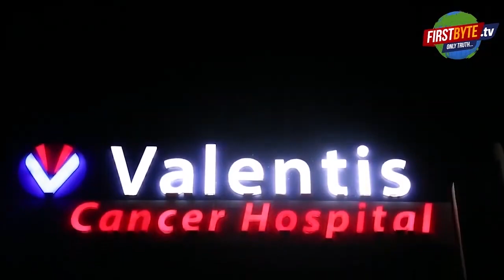मेरठ में केबल आपरेटर की गोली लगने से मौत, पुलिस जांच में जुटी - First Byte Tv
देहली गेट थाना के बाबा खाकी में हुई घटना
परिजनों ने पुलिस को नहीं दी सूचना
पत्नी  बच्चों समेत मायके गई हुई थी
छह लड़कों के भागने का सीसीटीवी होने की सूचना
गोली लगी या मारी गयी, पुलिस जांच में जुटी
मेरठ के देहली गेट थाना क्षेत्र के बाबा खाकी मोहल्ले में केबल आपरेटर की संदिग्ध परिस्थिति में गोली लगने से मौत हो गई है। इस घटना के वक्त आपरेटर नीलकमल शर्मा उर्फ गुड्डू की पत्नी अपने बच्चों के साथ अपने मायके गई हुई थी। पत्नी को सूचना देकर घर बुलाया गया। परिजन गंभीर रूप से घायल नीलकमल को पास ही स्थित अस्पताल  ले गये जहां उसे मृत घोषित कर दिया गया। किसी अन्य की सूचना पाकर पहुंची पुलिस ने शव को अपने कब्जे में लेकर पोस्टमार्टम के लिये भेज दिया है। सीसीटीवी में छह लड़के भागते हुए देखने की बात कही जा रही है। हालांकि अभी कहना जल्दबाजी है कि नील कमल शर्मा को गोली कैसे लगी।
A cable operator has died after being shot under suspicious circumstances in Baba Khaki locality of Dehli Gate police station area of ​​Meerut. At the time of this incident, the wife of operator Neelkamal Sharma alias Guddu had gone to her maternal home with her children. The wife was informed and called home. The family took seriously injured Neelkamal to a nearby hospital where he was declared dead.